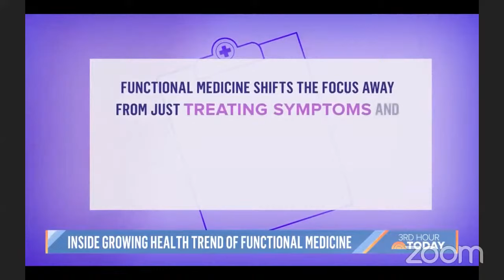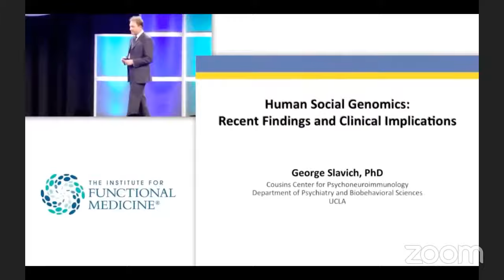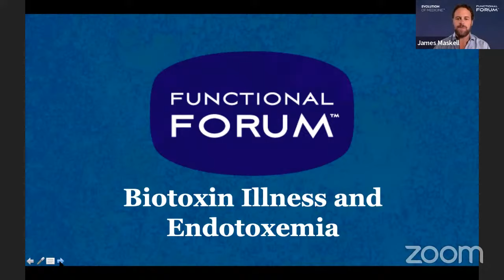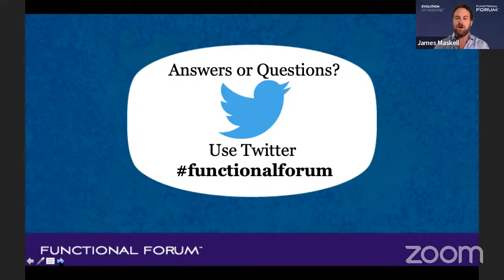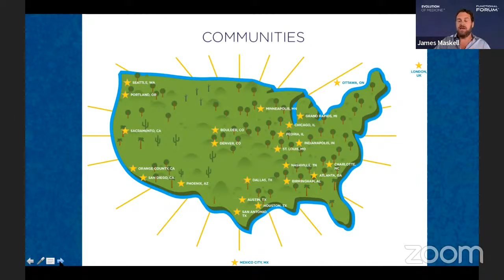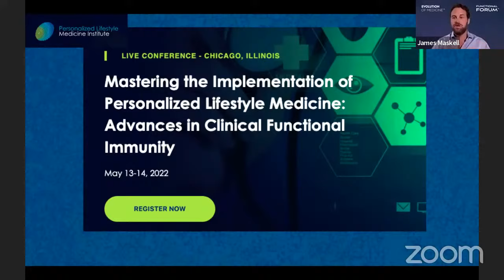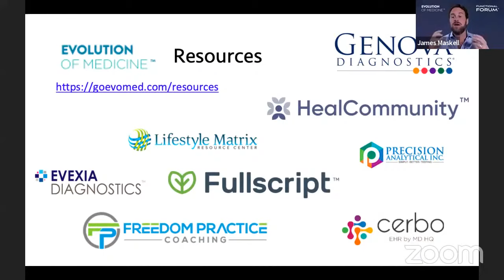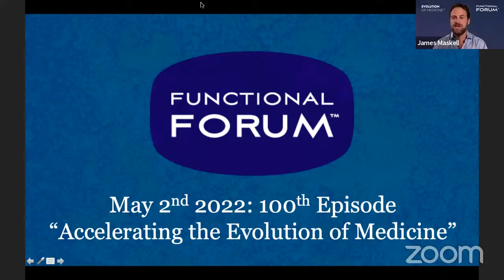April 2022 Functional Forum: Biotoxin Illness and Endotoxemia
Featuring:
Dr. Jeffrey Bland
Dr. Jill Carnahan
Dr. Jill Crista

Evolution of Medicine is thrilled to announce its 99th Functional Forum, on a topic that is very close to the hearts of many practitioners in our community. This Functional Forum serves as a preview for Dr. Bland's upcoming PLMI conference . Joining James live will be three leaders in biotoxin illness. First is Dr. Jeffrey Bland, who is the founder of the Personalized Lifestyle Medicine Institute and known as the godfather of functional medicine. He will explain the state of the science on this area of interest. Joining him are two clinicians, both named Jill, who are well-respected in their protocols and methods for reversing this all-too-common issue.

Dr. Jill Carnahan is a leading educator on mold and biotoxin illness and owns a practice in Boulder, CO. Joining her is naturopathic doctor Dr. Jill Crista, who is a leader in her field and regularly provides education to other clinicians on her mold protocols.

This is going to be a packed hour. This Forum will be live, so you can always ask your questions on Twitter with FunctionalForum. Hope to see you there!